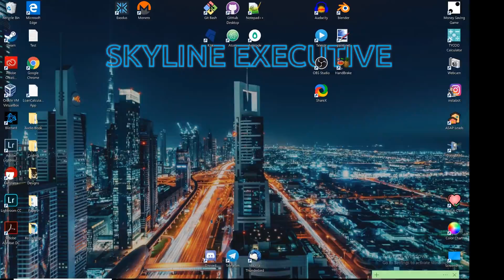How to Find a Date in 2019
I used python to create a bot to auto click on a potential date. I do not want to be lonely for Valentines Day!

Literally, Just google me